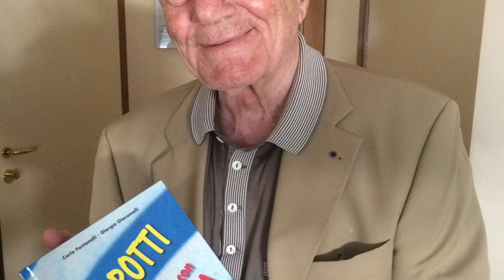I 90 anni del bustocco ad honorem in Grecia